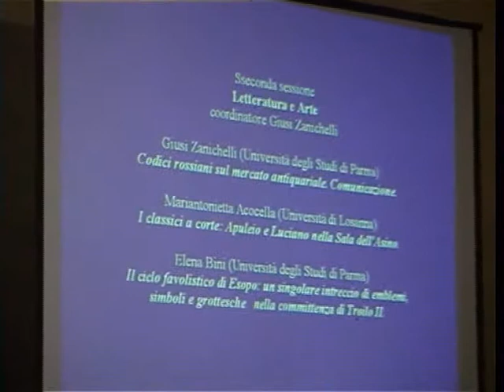I Rossi di San Secondo tra Medioevo e Rinascimento - 02